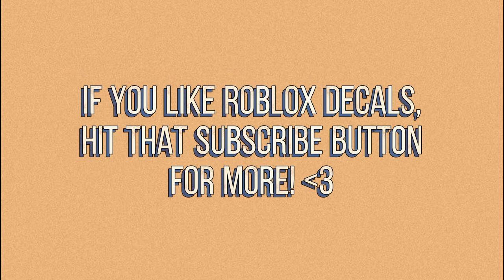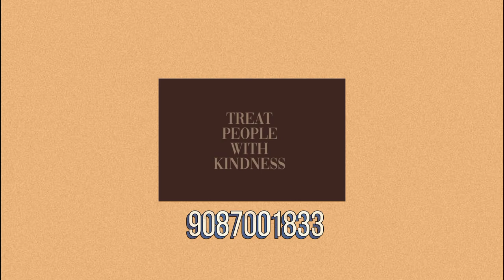Roblox Brown Aesthetic Decals || aueie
ʜᴀᴘᴘʏ 1ᴋ ꜱᴜʙꜱᴄʀɪʙᴇʀꜱ!